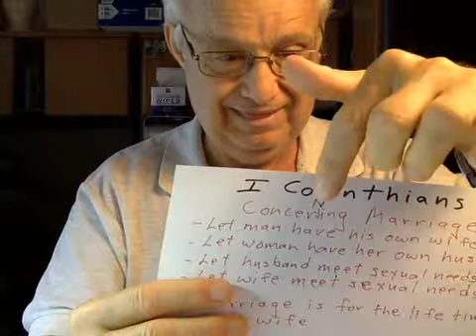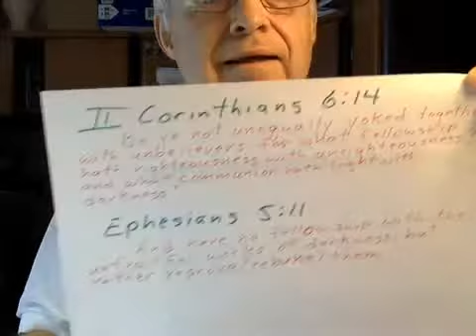Webcam video from June 10, 2014 3:24 PM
in the King James Holy Bible, Marriage was Designed Only for Man and Woman for His Glory, Part  Two